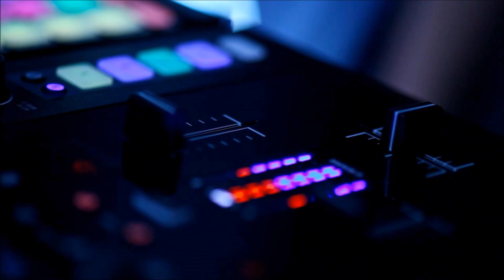DJ NWSH X ZEDD & AC - Stay [Remix Zouk 2018]°•BrtH`Bluz [Burhay]